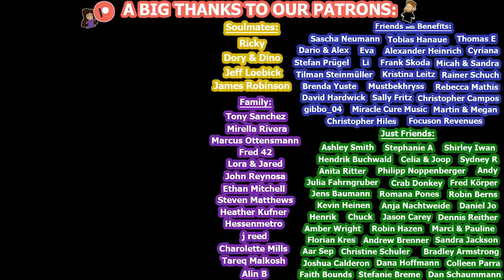Couple Q&A! (Intercultural Relationship - German & American)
Answering your questions!! Thank you all for your questions! We tried to get to as many as we could without making the video too long. We hope you enjoy! :)